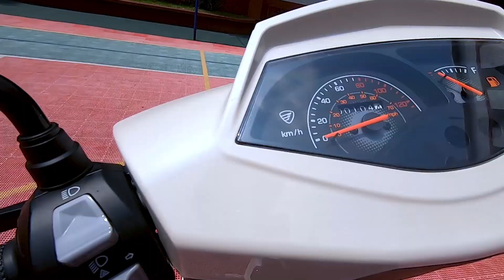⚪️ MODENA 125 ⚪️ || MOTONETA ITALIKA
¡PILOTO!
Dale ESTILO a tu CAMINO con la NUEVA MODENA 125 de ITALIKA. Una MOTONETA con un diseño que te encantará